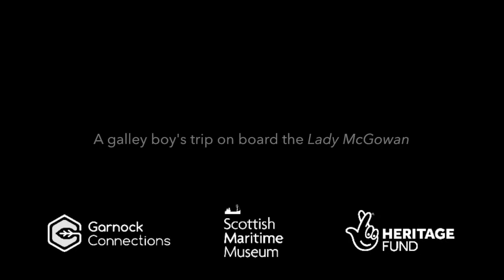Oral History: A galley boy's trip on board the Lady McGowan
In the early 1970s, Mr Kerr landed a job as a galley boy on board the ICI boat, the Lady McGowan. In this short video, Mr Kerr recalls for us his memories of one of the voyages he served on board the vessel.